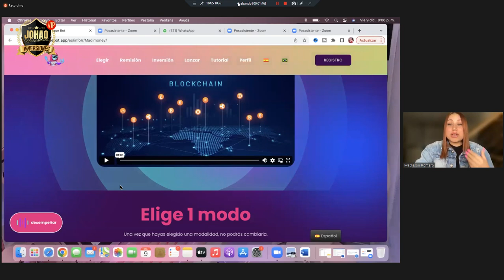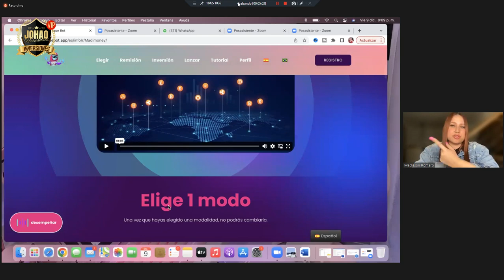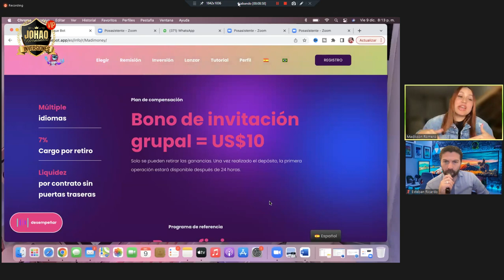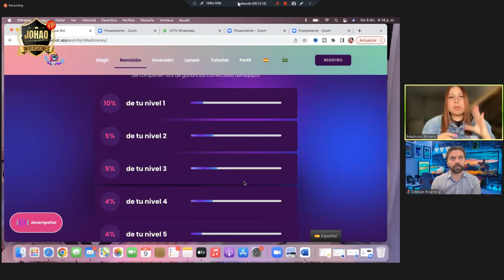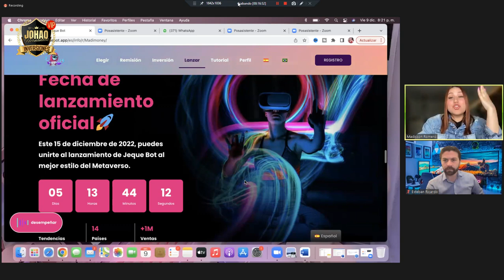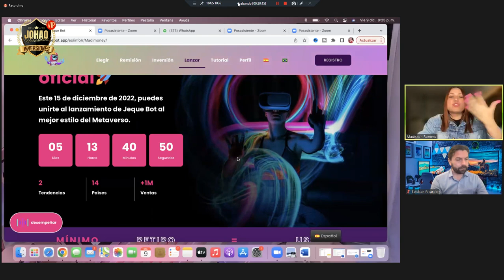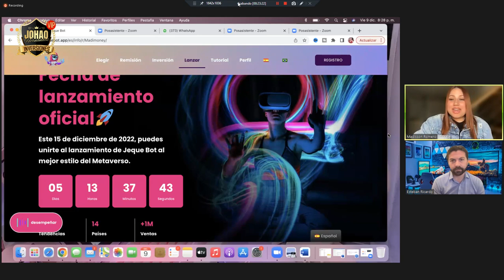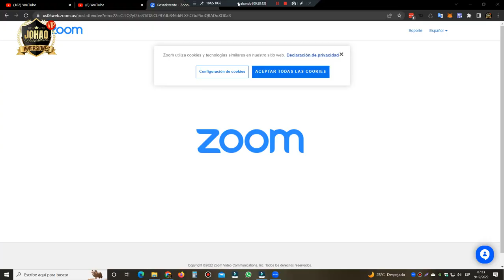🔴JEQUE BOT ALTO RENDIMIENTO=ALTO RIESGO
En nuestro canal de telegram encontraras mas informacion